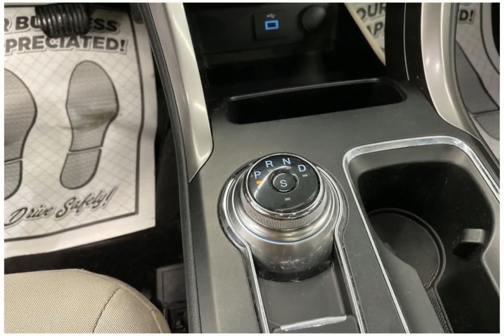2017 Ford Fusion N080A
2017 Ford Fusion N080A